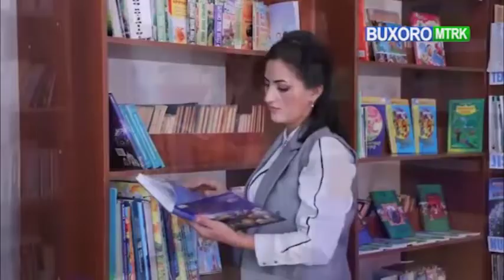«Йил аёли» кўрик-танловининг Когон туман босқичи ўтказилди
📍 Бухоро вилояти, Когон тумани